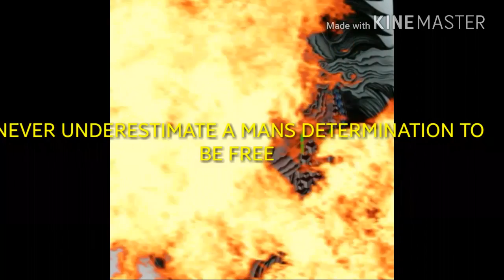Ugliest Mofos of GTA V: Presented by BIG TV TV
SONG: UGLY
BY: BUBBA SPARXXX